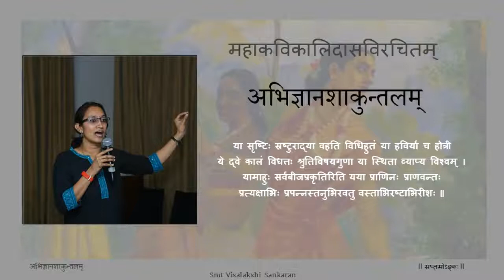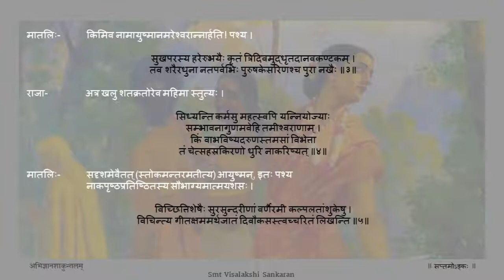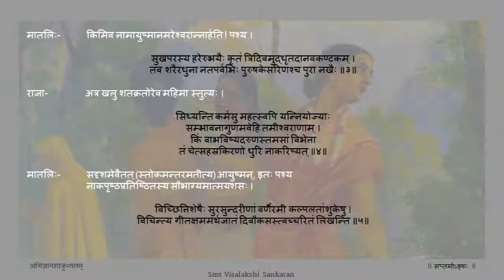अभिज्ञानशाकुन्तलम् अङ्कः ७ पाठः ०१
Act 07

पाठः ०१ - दुष्यन्तस्य इन्द्ररथेन स्वर्गादागमनम्, मातलिदुष्यन्तयोः सम्भाषणम्